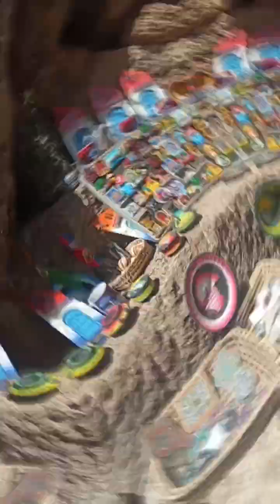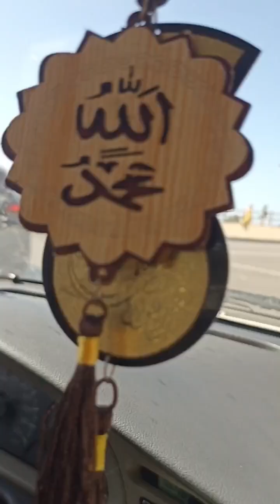أفضل مكان سياحي بطنجة مغرة هرقل تاريخها عريق أكتشفت عام 1096 ميلادية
شكرا لم ترك لينا ليك الفيديو وأشترك معنا في القناة

تعد مغارة هرقل في مدينة طنجة (شمالي المغرب) من أكبر المغارات بالقارة الأفريقية، واكتشفت عام 1096 ميلادية، وتحولت إلى مقصد سياحي، يبحث فيها البعض عن رهبة الأساطير، والتمتع بالتقاء أمواج البحر المتوسط مع تيارات المحيط الأطلسي